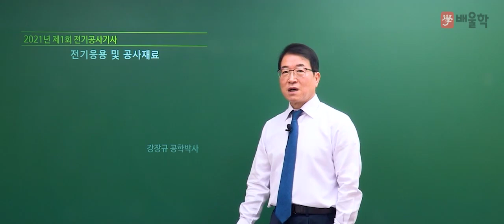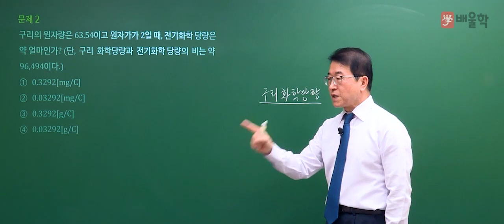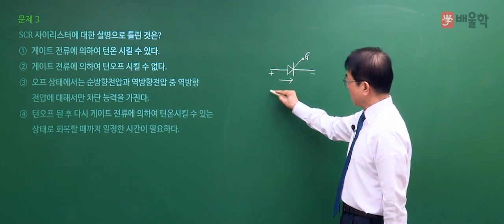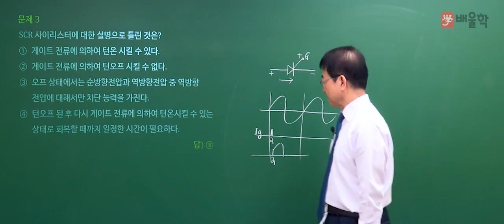[전기공사기사 필기] 2021년 1회 필기 기출 풀이 1과목 전기응용 및 공사재료 - 강장규 공학박사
2021년 1회 전기공사기사 필기 1과목. 전기응용 및 공사재료 기출문제 해설 강의!